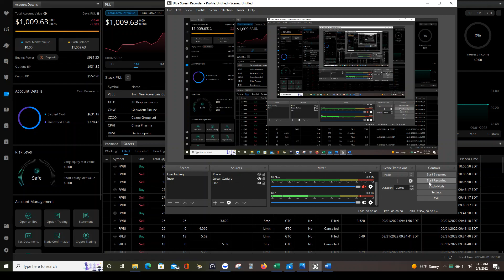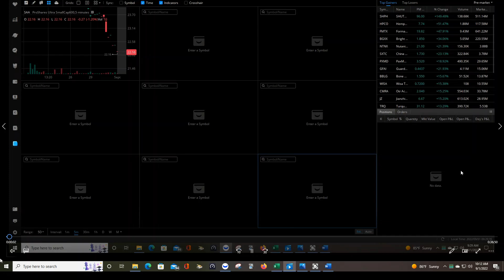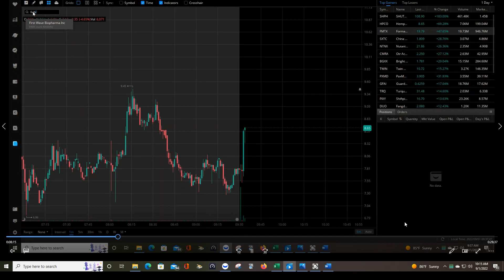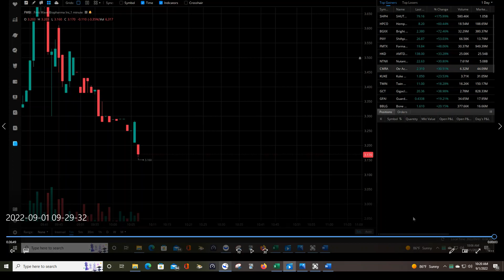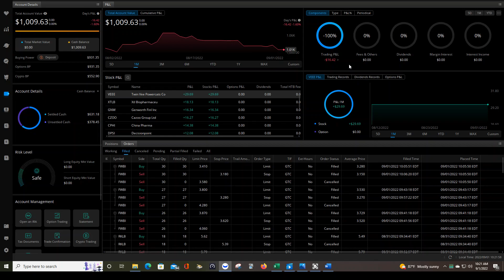Day Trading Recap - HUGE mistake made and it's NOT OK! What I did and how to avoid it.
Small caps

Webull day trading

Top gainers
RKLB
VEEE
MGAM stock
GOVX
CZOO
SOPA
CPS
BBBY
MRSN
CWLT
MTTR
BCLI
MYSZ

BBBY short squeeze
meme stock
wall street bets
apes
AMC
GME